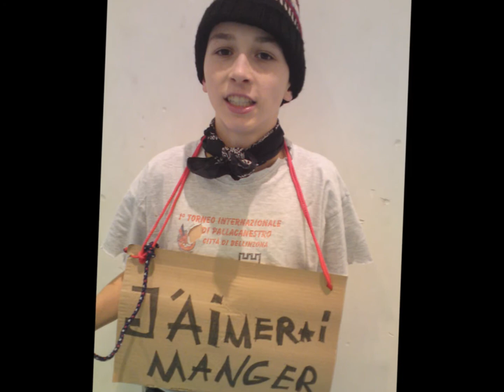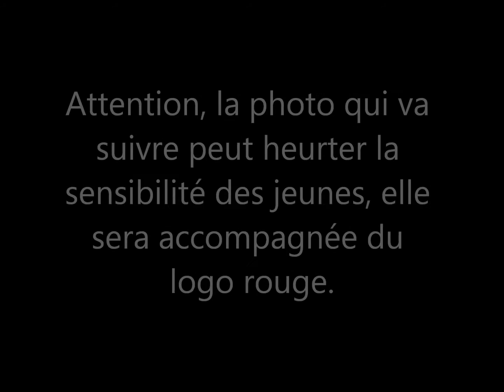Tibor la Crevette